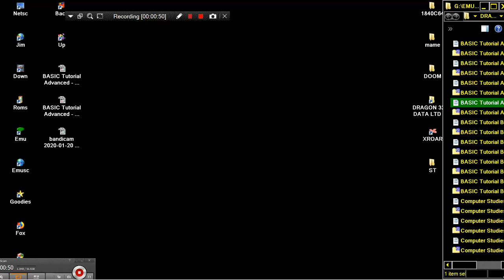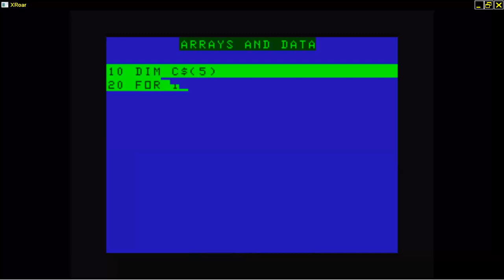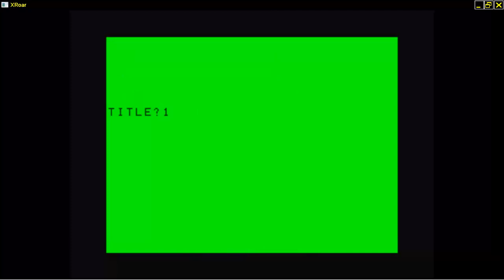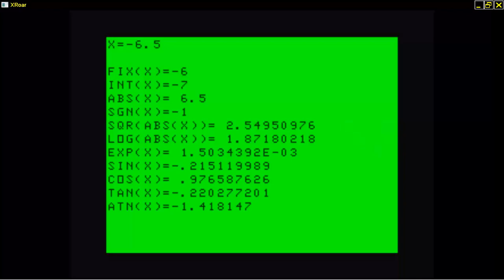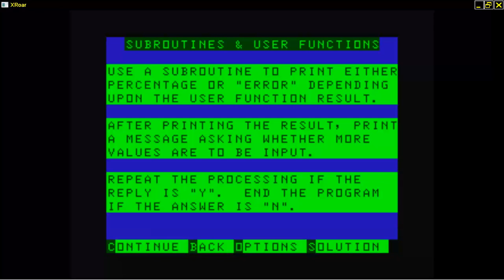BASIC Tutorial Advanced Practical 1983Ampalsoft DRAGON 32 64 DATA LTD COMPUTER